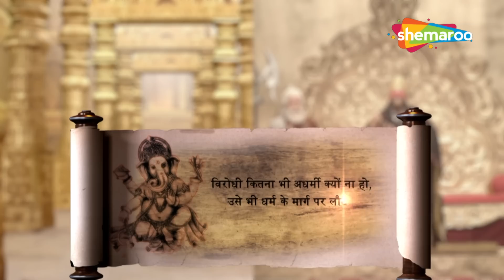आक्रमण पूर्व कौनसे उद्देश्य से गणेश मिले अंधकासुरसे ? | Vighnaharta Ganesh | HD video